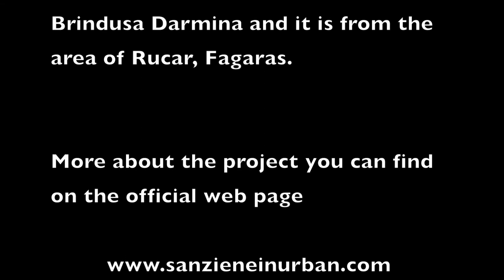Making of Sanziene in Urban | Radu, Alina & Irina Claudia Marin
We had a wonderful day working with Irina and the pictures that resulted from that day will always stay in our hearts.
The photographers were Radu Niculescu and Alina Spinu. I helped and assisted them both, as well they helped each other. (can easily be seen in the video)
We had two traditional Romanian blouses, the first one is made by me, and it is a blouse from the area of Baragan and the second one has been borrowed from miss Darmina Brindusa, from her private collection.
Hair and make-up was done by the wonderful Alina Spinu. (I know, she helped the project so much)
This video was filmed n 2016 and because of some personal problems, I wasn't able to edit it back then.
Irina Claudia Marin is a famous Romanian youtuber from Constanta and you can find her